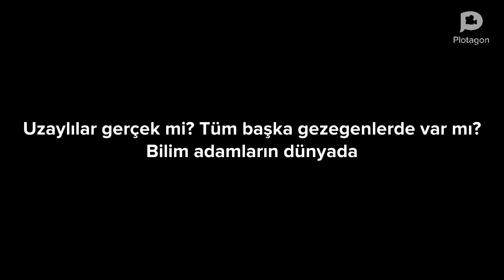Venüs’te yaşam izi bulundu! - Atv Haber 15 Eylül 2020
Haber plotagon Türkçe